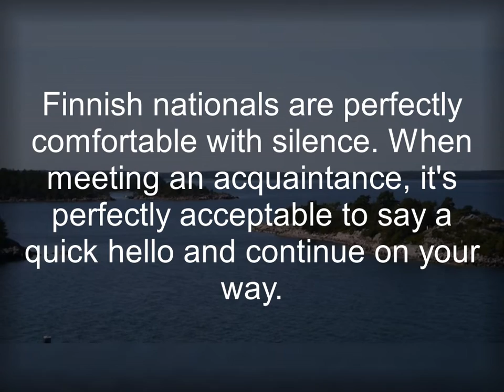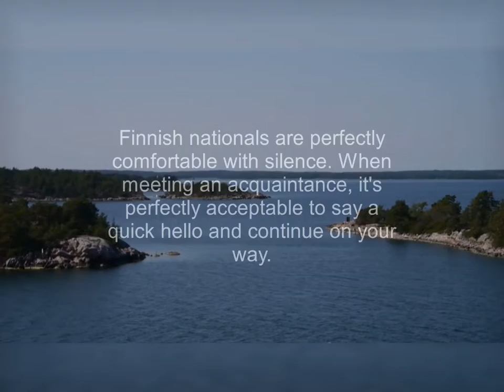Suomi (Finland)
Finland, country located in northern Europe. Finland is one of the world’s most northern and geographically remote countries and is subject to a severe climate.  Nearly two-thirds of Finland is blanketed by thick woodlands, making it the most densely forested country in Europe.